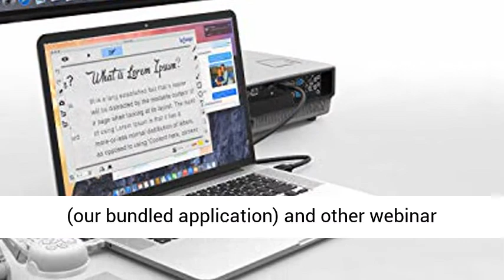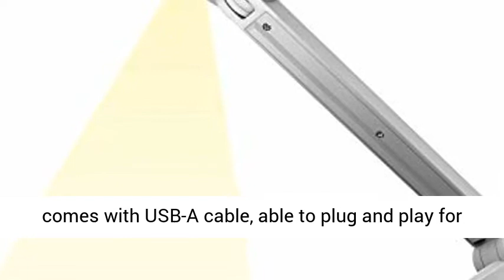INSWAN INS 1 Tiny 8MP USB Document Camera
Click here for the best price:

 INSWAN INS-1 Tiny 8MP USB Document Camera with Auto-Focus and LED Supplemental Light, Excellent for Distance Education and Web Conferencing

 Ultra high definition image: 8MP SONY CMOS sensor captures live images up to 3264 x 2448 pixels at 30 fps.  Its small size frees up desktop space and its durable multi-joint design allows for excellent capture of 2D and 3D objects. Maximum shooting area: 15.74X11.81 inches.  Supplemental LED light and bundled anti-glare sheet help eliminate exposure problems under difficult lighting conditions, allowing you to capture images in both dark and bright environments.  Auto-focus lens quickly shifts focus between objects; macro captures objects as close as 10 cm.  Built-in microphone works seamlessly with Documate (our bundled application) and other webinar software for PC (Windows 7/8/10), Mac (OS10.11 or higher), and Chromebook (38.00 or higher). It comes with USB-A cable, able to plug and play for distance education and web conferencing. "